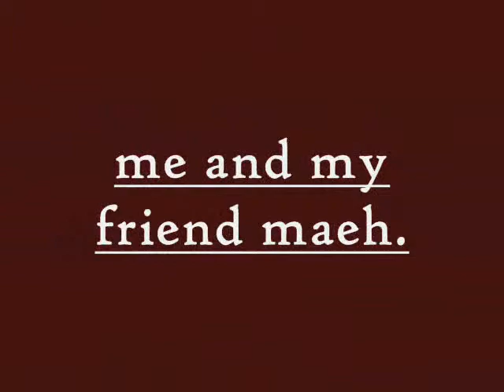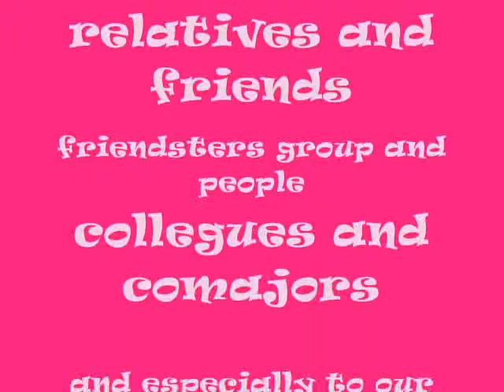msuan pictures...glendell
this is the pictures of glendell and his friends in msu marawi city///